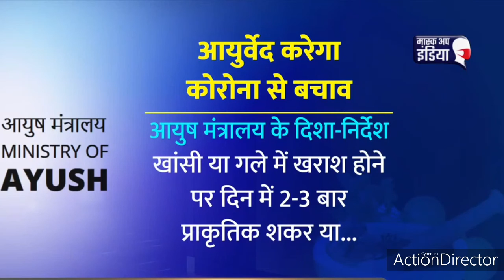50% AUDIENCE PERMISSION IN EVERY INDIAN CINEMA HALL|INSTRUCTIONS IMPLEMENT FOR CINEMA|INDIA UPDATES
The cinema of India consists of films produced in the nation of India.[8] Cinema is immensely popular in India. Every year more than 1800 films get produced in various languages in India.[9][10][11] Mumbai, Chennai, Kolkata, Hyderabad, Thiruvananthapuram, Bangalore, Bhubaneshwar and Guwahati are the major centres of film production in India.[12] As of 2013, India ranked first in terms of annual film output, followed by Nigeria,[10][13] Hollywood and China.[14] In 2012, India produced 1,602 feature films.[10] The Indian film industry reached overall revenues of $1.86 billion (₹93 billion) in 2011. In 2015, India had a total box office gross of US$2.1 billion,[6][15] the third largest in the world. In 2011, Indian cinema sold over 3.5 billion tickets worldwide, 900,000 more than Hollywood.

The overall revenue of Indian cinema reached US$1.3 billion in 2000.[16] The industry is segmented by language. The Hindi language film industry is known as Bollywood, the largest sector, representing 43% of box office revenue. The combined revenue of the Tamil and Telugu film industries represent 36%.[17] The South Indian film industry encompasses five film cultures: Tamil, Telugu, Malayalam, Kannada and Tulu. Another prominent film culture is Bengali cinema, which was largely associated with the parallel cinema movement, in contrast to the masala films more prominent in Bollywood and Southern films at the time.

Indian cinema is a global enterprise.[18] Its films have a following throughout Southern Asia and across Europe, North America, Asia, the Greater Middle East, Eastern Africa, China and elsewhere, reaching in over 90 countries.[19] Biopics including Dangal became transnational blockbusters grossing over $300 million worldwide.[20] Millions of Indians overseas watch Indian films, accounting for some 12% of revenues.[21] Music rights alone account for 4–5% of net revenues.[16]

Global enterprises such as Universal Pictures, 20th Century Fox, Sony Pictures, Walt Disney Pictures[22][23] and Warner Bros. invested in the industry along with Indian enterprises such as AVM Productions, Prasad's Group, Sun Pictures, Geetha Arts, Zee, UTV, Suresh Productions, Eros International, Ayngaran International, Pyramid Saimira, Aascar Films and Adlabs. By 2003 as many as 30 film production companies had been listed in the National Stock Exchange of India (NSE)